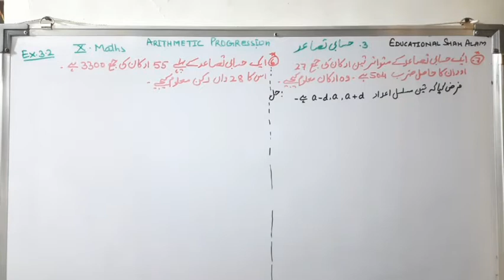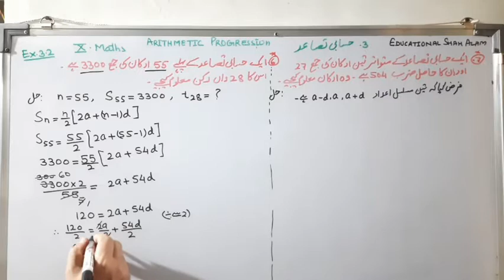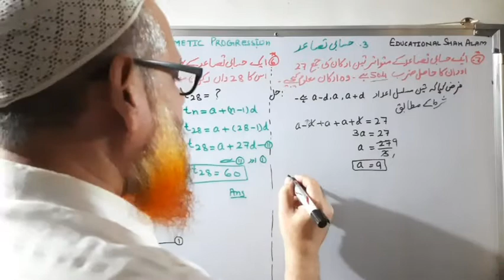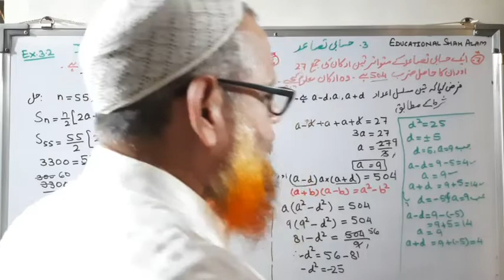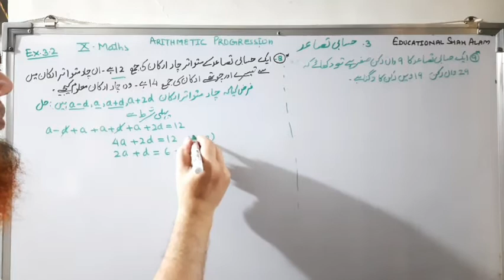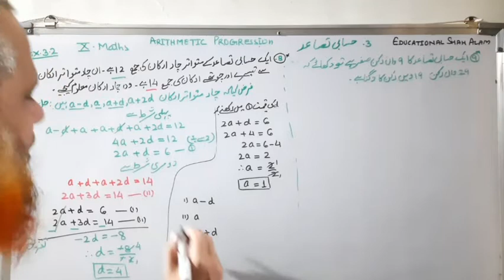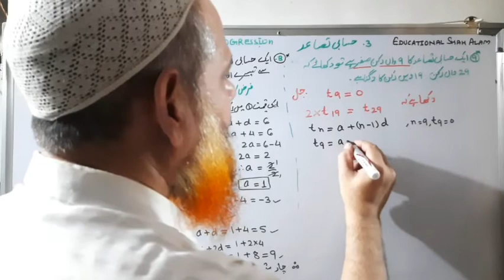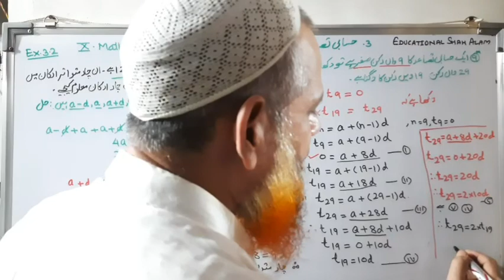Std. 10 Maths 1/Urdu Medium/Chapter 3/Ex. 3.3 Part 3/Arithmetic Progression/حسابی تصاعد/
By S.A.Khan